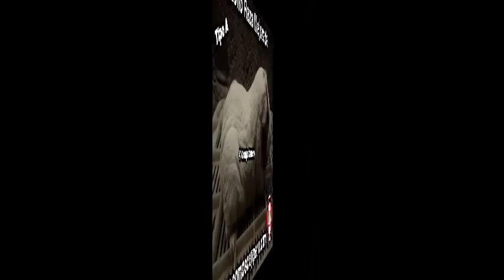Cuyes Mejorados Ñatos Granja Camero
En la visita tendràs un capacitacion gratuita sobre el manejo tecnificado en cuyes.
Damos el asesoramiento gratuito con la compra. Te enseñaremos a prevenir y curar tus animales,acondicionar el local donde albergaran los cuyes y a alimentarlos en la forma correcta. Plan de alimentacion,registros y guia de producion de cuyes (ebook) en regalo con la compra.

Ademàs venta de implementos para cuyes cuales: jaulas,gazaperas,comederos de barro,bebederos enlozados,aretes,botiquin.

Todo eso y mucho màs es Granja Camero el mejor cuy de Peru! VENTA DE CUYES REPRODUCTORES MEJORADOS GIGANTES GRANJA CAMERO  RPC 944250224 RPM 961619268

Referencia: Paradero Villa Sol / Referencia: A la espalda del mercado enrique milla Altura Cuadra 11 Avenida Central / Bypass panamericana norte universitaria / A 3 cuadras del Mercado de Villa Sol (En el mapa la calle figura como Atlante VENTA DE CUYES REPRODUCTORES MEJORADOS GIGANTES GRANJA CAMERO